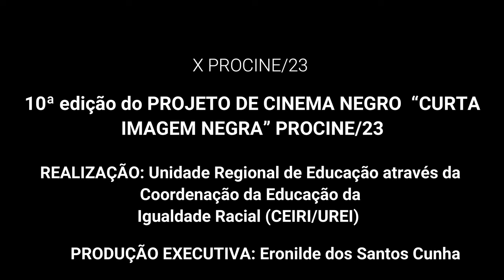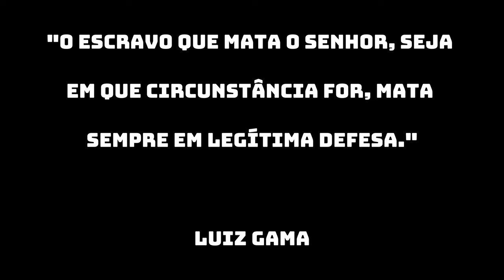Curta-metragem - Alma Livre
CURTA IMAGEM NEGRA – X PROCINE /2023  apresenta o filme "Alma Livre" produzido no  CE Edinan Moraes em Imperatriz Maranhão.

(Menção honrosa de melhor direção de arte)

Projeto de Cinema Negro - CURTA IMAGEM NEGRA/2023 – 10ª edição do  PROCINE

O Festival de Cinema Negro é um projeto idealizado, em 2010, pela Prof.ª Mestra Eronilde dos Santos Cunha (Eró Cunha). Foi inicialmente desenvolvido em uma escola periférica de Imperatriz, CE Prof. Edinan Moraes (antiga Escola Edison Lobão). Com o êxito do festival a procura foi aumentando e atualmente está sendo trabalhado em todas as escolas públicas estaduais (Ensino Médio - 1º, 2º e 3º séries), dos 15 municípios pertencentes à URE de Imperatriz/MA.

Os filmes (documentários e filmes de ficção) inscritos em 2023 trabalharam a temática "MULHERES EM CENA: nossa voz é liberdade!". Os curtas tiveram duração de até 10 minutos.

OBJETIVOS

- Intensificar, no cotidiano escolar e na comunidade local, o trabalho com as Leis Nº 10.639/2003, 11.645/2008 e 13.006/2014, de modo a concretizar ações educativas antirracistas, democráticas mais humanizadas, utilizando o cinema por meio das práticas e dimensões pedagógicas e artísticas.

 - Estimular o protagonismo jovem, através do processo de pesquisa, produção e recepção do Cinema Nacional, em especial do cinema Negro-brasileiro, além de contribuir para o (re)conhecimento e valorização das culturas jovens e para o fortalecimento de identidades.

REALIZAÇÃO: Unidade Regional de Educação de Imperatriz (UREI), através da Coordenação da Educação da Igualdade Racial de Imperatriz/MA.

Produção Executiva e Coordenação Geral: Eronilde dos Santos Cunha (Eró Cunha).
Produtor: João Luciano
PARCERIAS e APOIO
Defensoria Pública do Estado do MA; Casa da Mulher Maranhense de Imperatriz/MA; UEMASUL, através do Programa de Pós-Graduação em Letras (PPGLe/UEMASUL) e do Grupo de Estudos Literários e Imagéticos (GELITI/UEMASUL); Grupo de Estudos Sabura di nos Terra; Centro de Cultura Negra “Negro Cosme” (CCN-NC); UFMA/Campus Imperatriz (Curso de Pedagogia e Jornalismo); CineStar; Timbira Shopping; ASSARTI; Olimpia Troféus; Souly Idiomas; Cuscuz Filmes; Cineasta João Luciano; Laranjinha & Cia; Seja Digital Marketing; Comunidades escolares da rede pública estadual.

CONTATOS: Coordenadora Geral da CEIRI/UREI – Eró Cunha